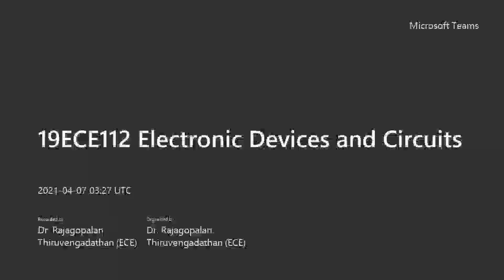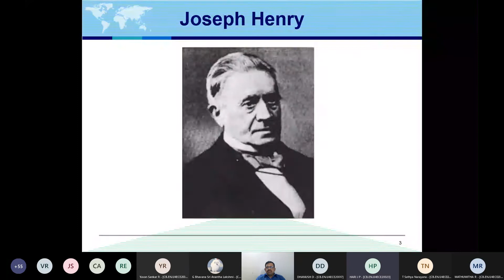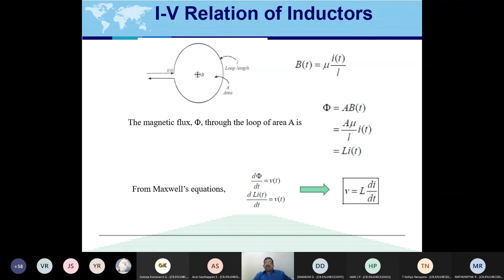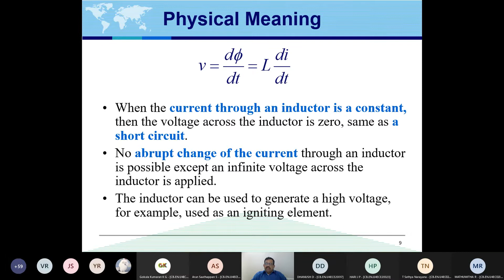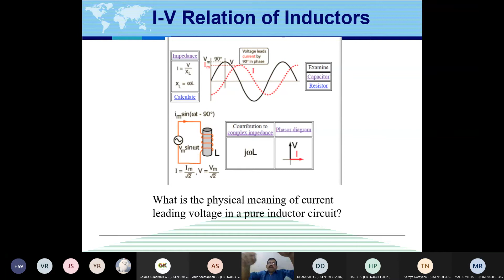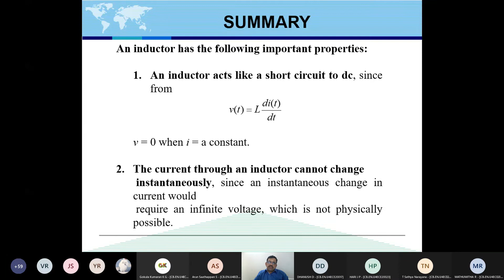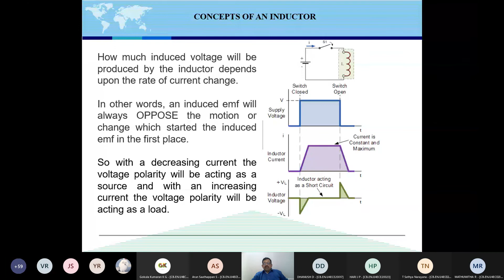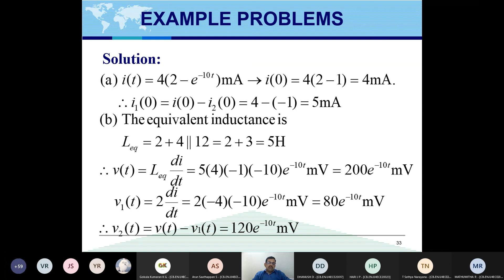Inductors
Fundamentals of Inductors